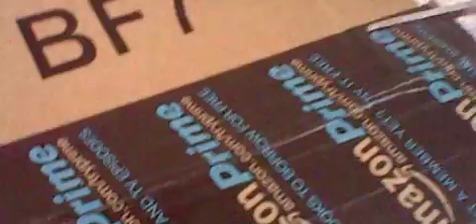Webkinz signature opening part 1!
NAMES Sundace, Ann Marie, Lacey                                                                                                    YELLOW LAB, SIAMESE, WHITE PERSAN CAT!